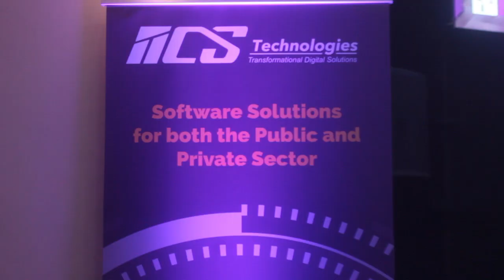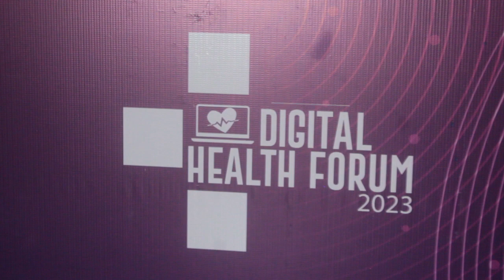Okutumbula obujanjabi nga beyambisa tekinologiya - Digital health Forum